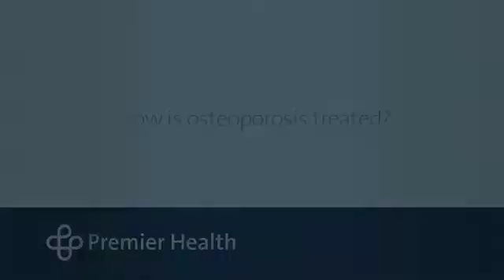How is osteoporosis treated?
Lifestyle modifications and medications are used to treat osteoporosis. Dr.
Jennifer L. Jerele, orthopedic surgeon at Premier Orthopedics at Miami Valley Hospital, discusses osteoporosis treatment options. Find more answers to frequently asked questions about osteoporosis symptoms